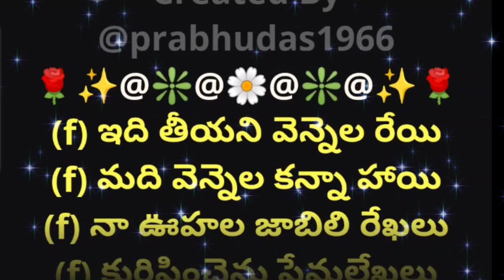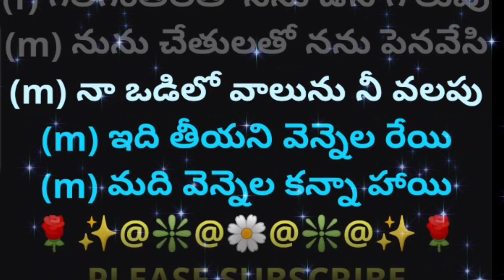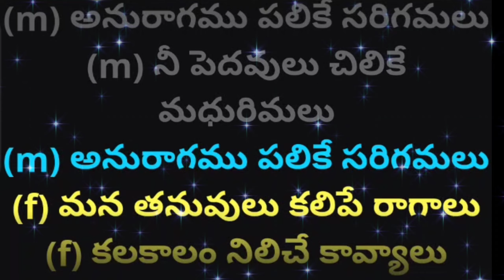Idi Teeyani Vennela || ఇది తీయని వెన్నెల ||2K|| Lyrical Video Karaoke Track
2. I, PRABHUDAS MUSALIKUPPA DO NOT OWN OR CLAIM TO OWN COPYRIGHT ON ANYTHING ASSOCIATED WITH THIS SONG / VIDEO WHICH IS VESTED WITH ORIGINAL PRODUCERS.
3. Every bit of revenue if it generates, please claim it on my behalf, as non-profit video collabs and lyrical video karaoke tracks created by me do not intend to earn benefit out of it.
MOVIE: ప్రేమలేఖలు
CAST: జయసుధ, అనంత్ నాగ్ & మురళీమోహన్
SINGERS: సుశీల & బాలసుభ్రమణ్యం
LYRICIST: ఆరుద్ర
PALLAVI:
(f) ఇది తీయని వెన్నెల రేయి
(f) మది వెన్నెల కన్నా హాయి
(f) నా ఊహల జాబిలి రేఖలు
(f) కురిపించెను ప్రేమలేఖలు
(m) ఆ హాహా ఆహా ఆహాహ
CHARANAM1:
(m) సుజా
(f) నడిరాతిరి వేళ నీ పిలుపు
(f) గిలిగింతలతో నను ఉసి గొలుపు
(m) నును చేతులతో నను పెనవేసి
(m) నా ఒడిలో వాలును నీ వలపు
(m) ఇది తీయని వెన్నెల రేయి
(m) మది వెన్నెల కన్నా హాయి

(m) నీ పెదవులు చిలికే మధురిమలు
(m) అనురాగము పలికే సరిగమలు
(f) మన తనువులు కలిపే రాగాలు
(f) కలకాలం నిలిచే కావ్యాలు
(m&f) ఇది తీయని వెన్నెల రేయి
(m&f) మది వెన్నెల కన్నా హాయి